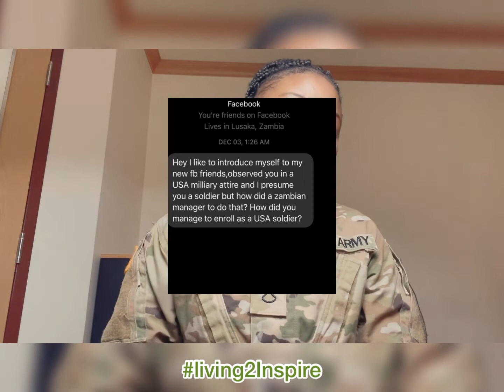PFC Mpundu: Military Afilliated Questions!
How I decided that I want to be a soldier in the United States Army.

Lee Greenwood God bless the U.S.A